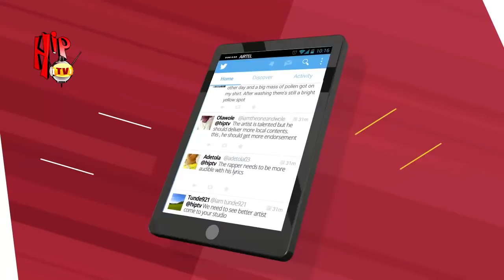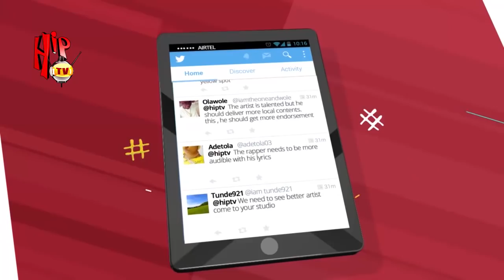THE GIRL I PROPOSED TO IS A LESBIAN- EBIYE (Nigerian Entertainment News)